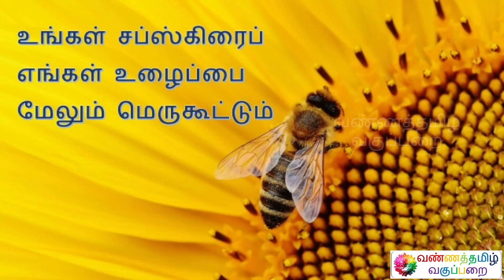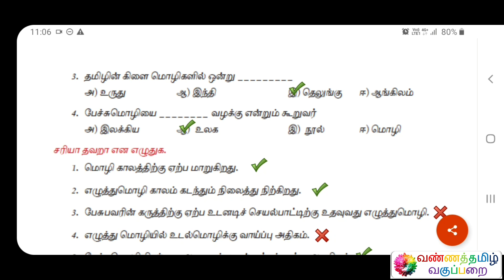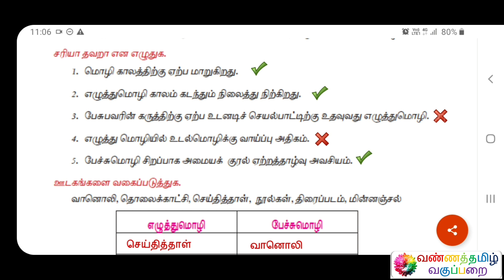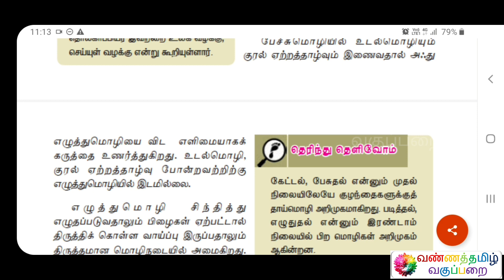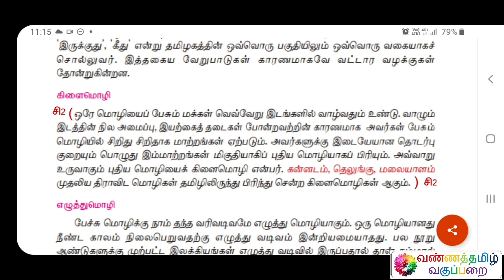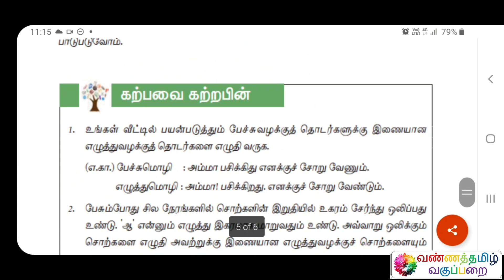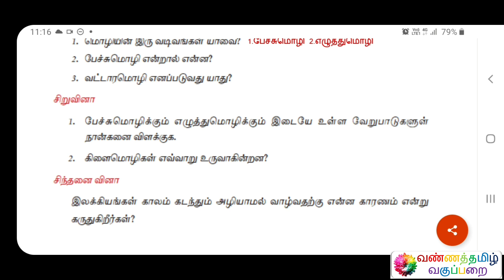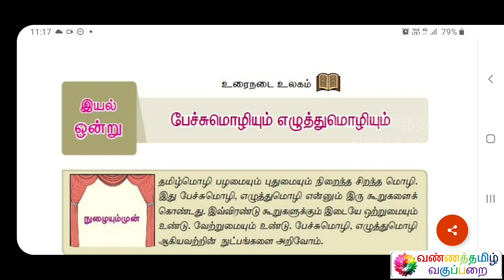பேச்சுமொழியும், எழுத்துமொழியும் ஏழாம் வகுப்பு விடைகள் உரைநடை உலகம் இயல் 1 தமிழ்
Name : Mohanraj Chandrasekaran
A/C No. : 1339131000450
IFSC Code : CNRB0001339
SWIFT Code : CNRBINBBBFD
A/C Type : Savings Bank
Bank : Canara Bank
Branch : Mangalam Branch

இப்படிக்கு,
என்றும் அன்புடன்,
வண்ணத்தமிழ் வகுப்பறை
கல்விக் குழு.

BANNER PHOTOGRAPHY
Photo by Vivek Kumar on Unsplash
LOGO PHOTOGRAPHY
Photo by Sharon Pittaway on Unsplash
SPECIAL PHOTOGRAPHY